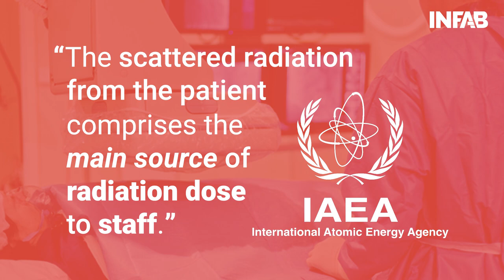Scatter Radiation Protection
"The Scattered Radiation from the patient comprises the main source of radiation to staff." Block radiation at the source by covering your patient with Scatter Armor.